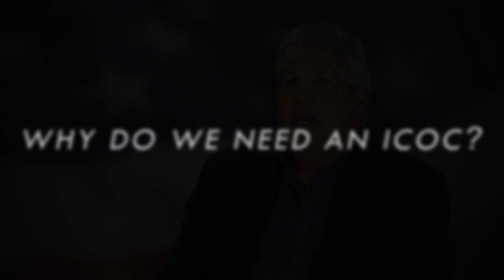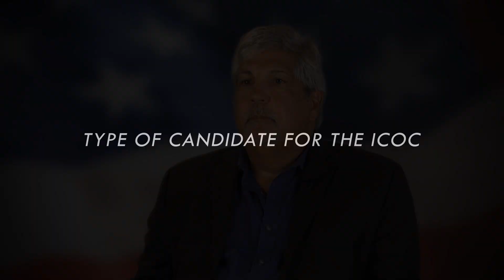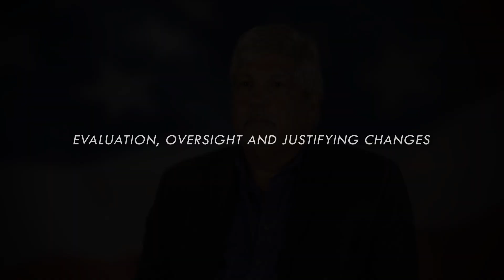Independent Citizens Oversight Committee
An introduction to the Independent Citizens Oversight Committee.